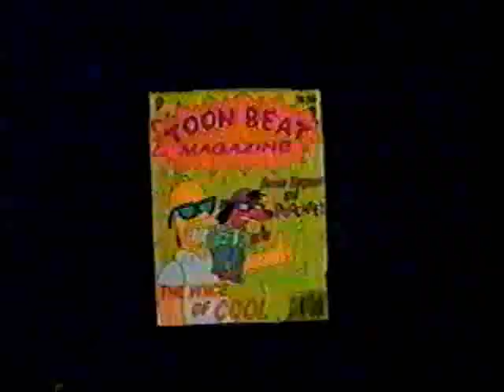WTVZ 33 Norfolk VA 1998 Part 1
WB Network